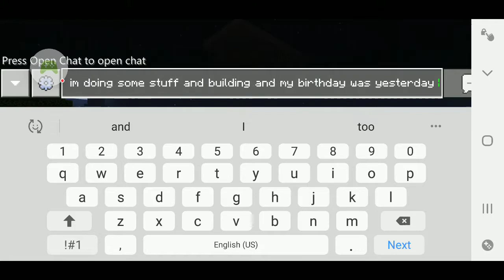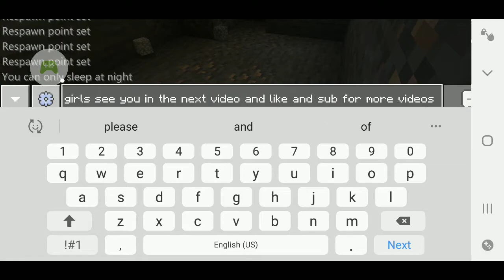minecraft pocket edition series part 48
minecraft pocket edition series part 48 and I'm doing some stuff and other stuff too and building too and my birthday was yesterday and like and sub for more video